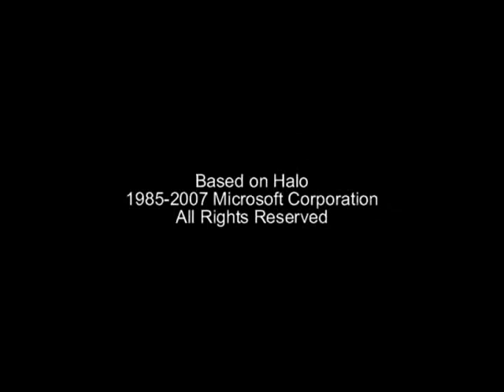Signs of Stupidity Season 2 Episode 8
Wiseman Revisited